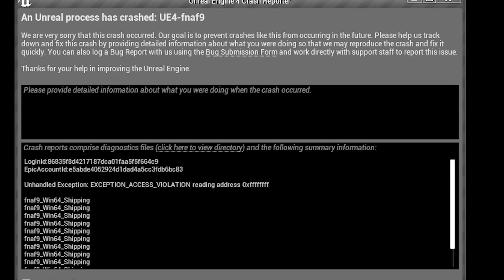They Keep Getting Bigger! | FNAF: Security Breach mods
I've Funko'ed Everyone at the Freddy Fazbear's Mega Pizzaplex!

I've given every Character a bigger head and one Character head KEEPS getting BIGGER throughout the video!

Poppy Playtime mods?

FNAF security breach but ruined by mods
Five nights at freddys but ruined by mods
fnaf security breach mods
fnaf security breach but everyone has a big head

fnaf, fnaf security breach mods, mods, mod, cheat engine, mod menu, full game, scale, big heads